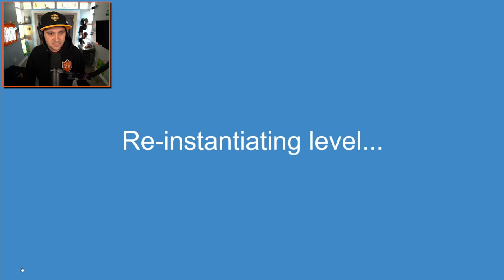Can I Make The IMPOSSIBLE Bottle Flip In Happy Wheels?!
You can send me stuff at the address below:
Kindly Keyin

Happy Wheels is a side-scrolling, physics-based, obstacle course game with over a billion plays online and is now available for your mobile devices. Assume the role of your inadequately prepared racer and ignore severe consequences in a desperate search for victory.

Now play as Effective Shopper on an electric shopping cart, Wheelchair Guy on a jet-powered wheelchair, Irresponsible Dad and his son on a bicycle, or as Business Guy on a personal transporter.

Features:
• Over 60 unique and challenging levels
• Deadly obstacles: spikes, mines, wrecking balls, harpoons, and much more
• Smooth, realistic physics